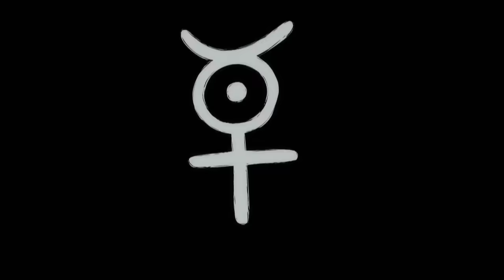Mr. Freeman, part 62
Mr. Freeman, part 62 — "ОБРАТНОГО ПУТИ УЖЕ НЕТ!"
Обратного пути уже нет!